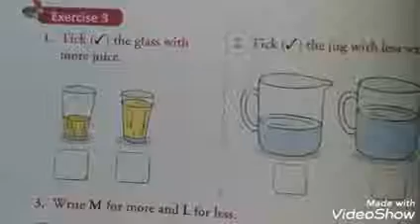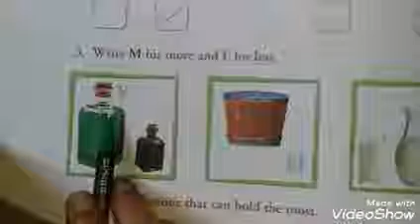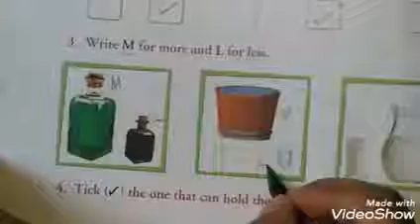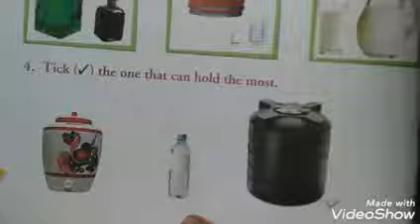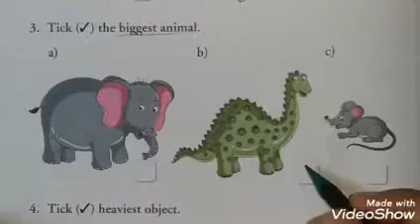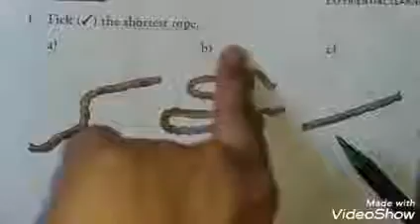Maths I Class First I Chapter 10.2 I Measurements I